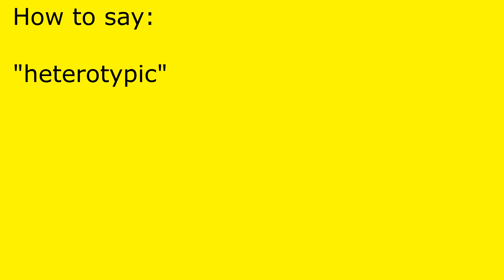How to pronounce heterotypic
heterotypic pronunciation.